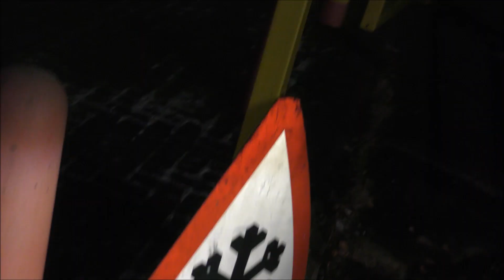James Jones - White Christmas (Jazz violin)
Another one from the EP!